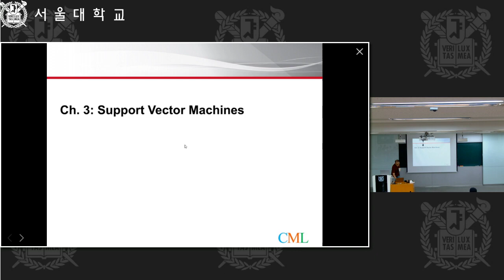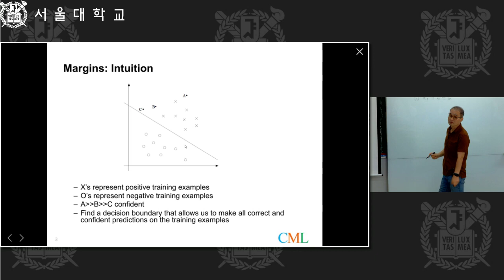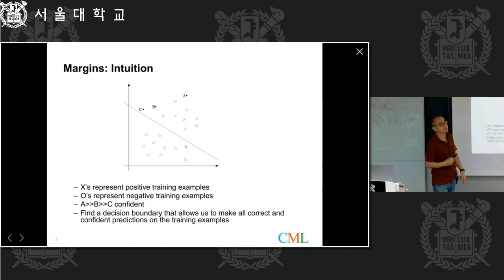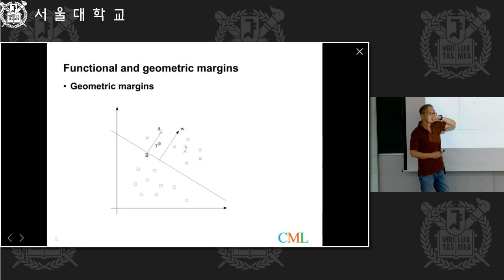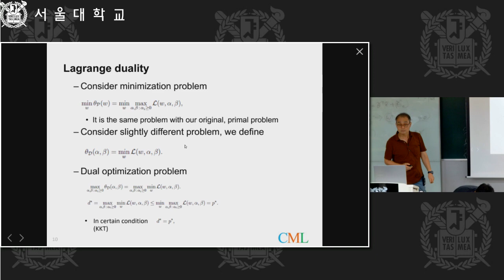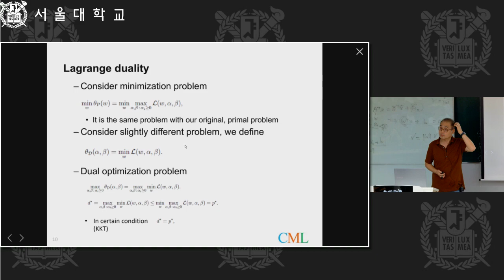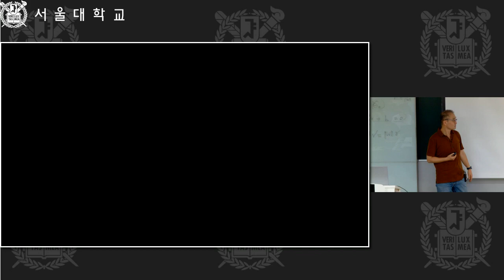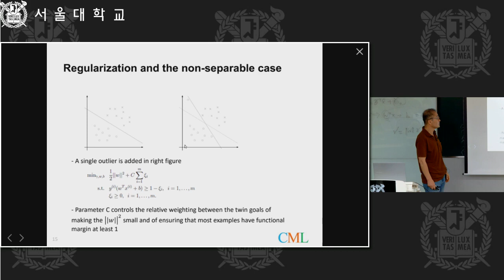[딥러닝의 기초] 240924 Chapter 3(2): Support vector machines